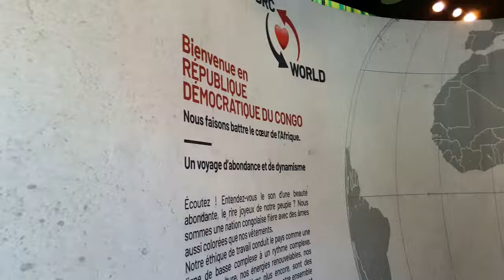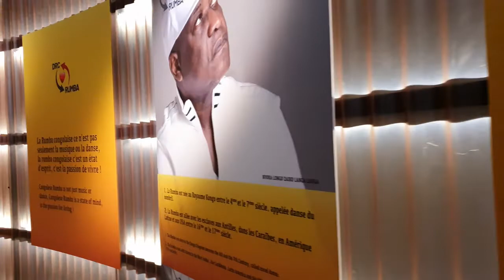EXPO 2020 CONGO PAVILLION TOUR